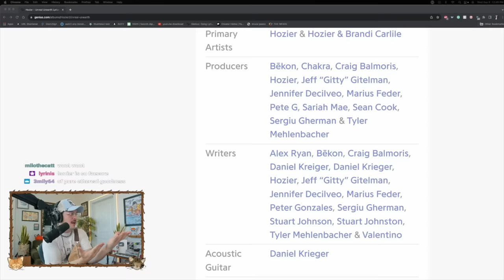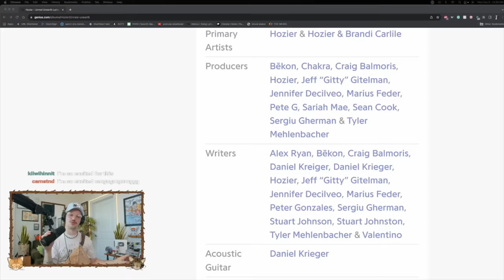UNREAL UNEARTH by hozier vs my 3 brain cells *Album Reaction & Review*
nearly an hour of me turning into a woodland creature